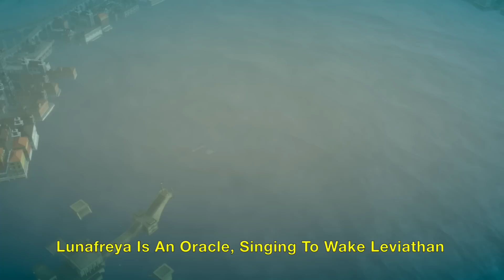Final Fantasy XV: Leviathan Fight (FFXV Complete Walkthrough of The Trial of Leviathan)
Complete walkthrough of the Leviathan Fight in the game Final Fantasy XV. See one of the most exciting fights when Noctis has to fight this long creature resembling a dragon over the waters of Altissia. The goal is to defeat the Leviathan so that he help you in the future (Mark of the Hydraean). Lunafreya and the Titan helps you towards the end of the fight, but it is a sad ending. Gameplay walkthrough on PlayStation 4 Pro (PS4 Pro) version of FF15 patched with the Crown Update (1.01 and 1.02), which affected the Leviathan boss battle for the better.